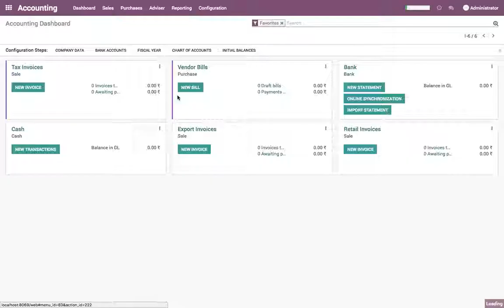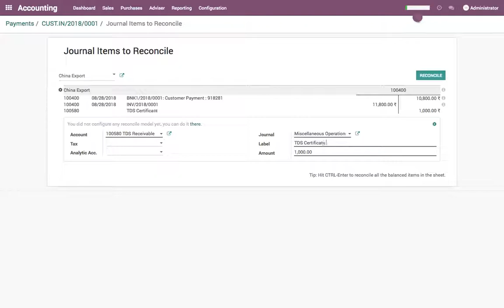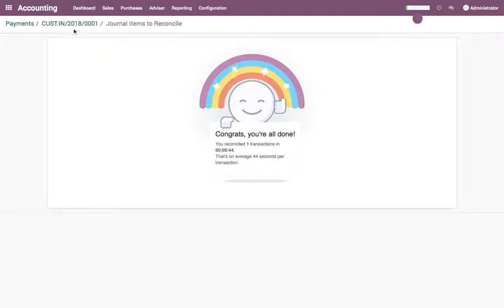Track tax deduction at source and certificate receivable, (customer invoice)